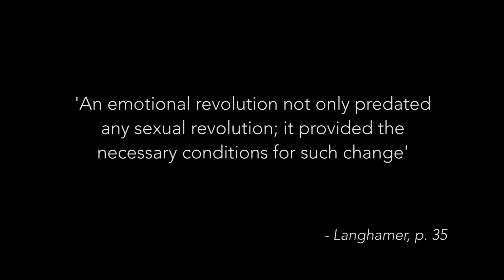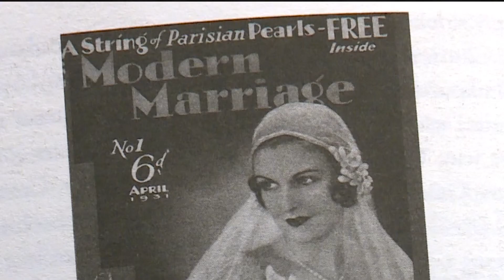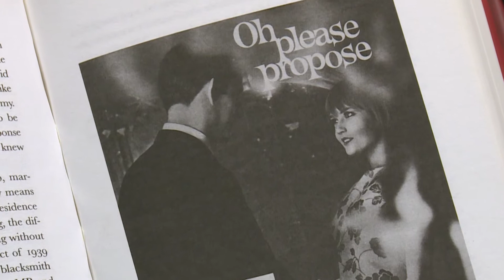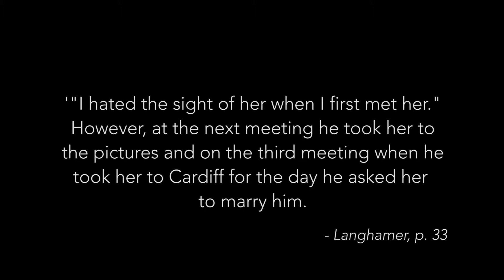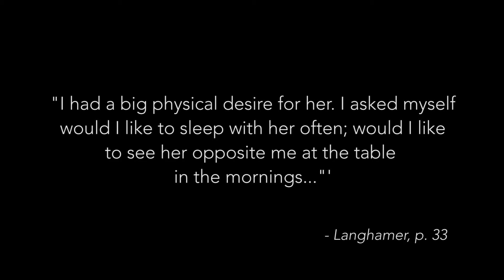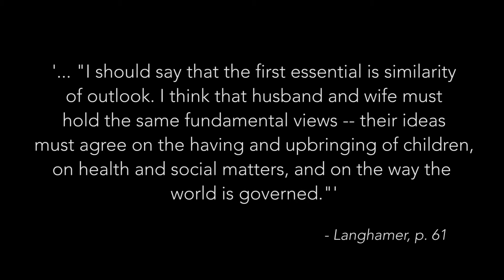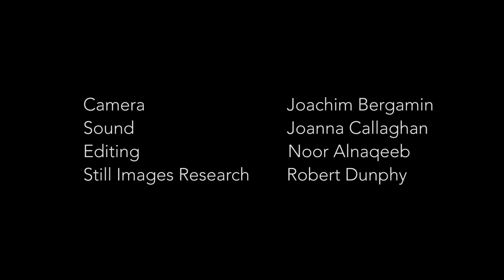Claire Langhamer (Sussex) in Dialogue with Tanja Staehler (Sussex) about the English in Love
This presentation is part of the 'Talking about Love (across Disciplines)' project at the University of Sussex.